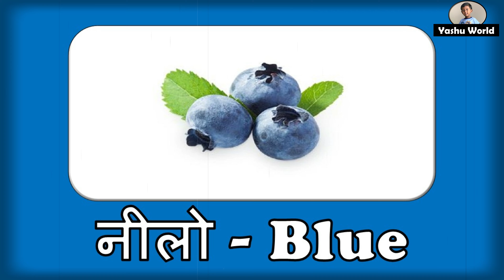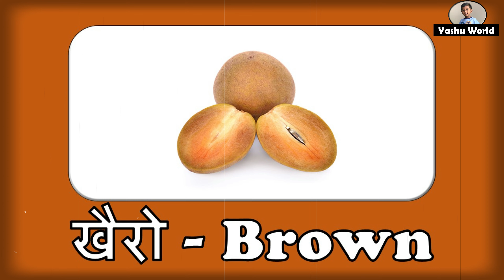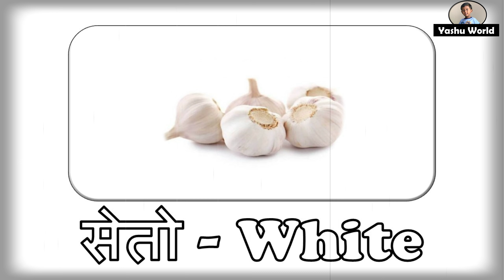रंगहरू - Rangaharu - Colors in Nepali & English